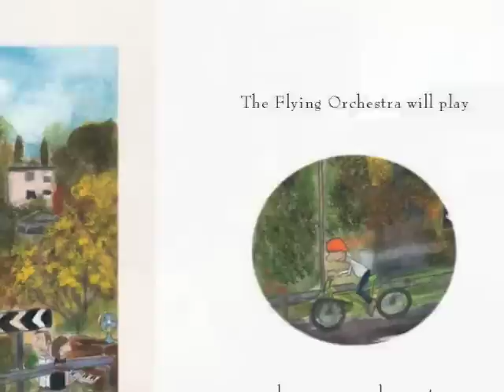The Flying Orchestra by Clare McFadden for SameTime StoryTime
Clare McFadden reads her book 'The Flying Orchestra'.
Leo McFadden on guitar
Gerard McFadden on Double Bass
Warwick Adeney on Violin